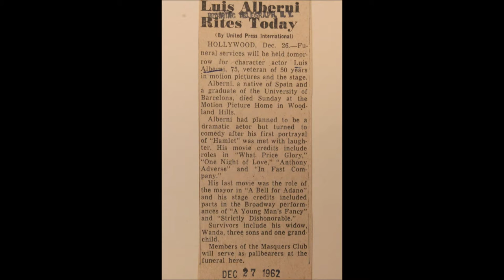Luis the first ethnic character actor of The Golden age of Hollywood and his wife Wanda Mary Alberni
Spaniard dialect comic natural genius Luis Alberni of early motion pictures in legendary cinematic treasures in a slew of scenes with famous names such as John Barrymore, Mae Madison, Abbott and Costello, Harry Houdini, Bob Hope, Bing Crosby, and Marian Marsh plus many more!